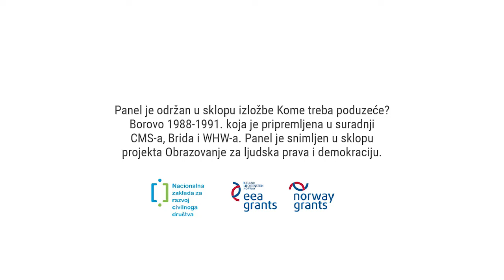Socijalizam na izmaku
Panel je održan u sklopu izložbe Kome treba poduzeće? Borovo 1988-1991. koja je pripremljena u suradnji CMS-a, Brida i WHW-a. Panel je snimljen u sklopu projekta Obrazovanje za ljudska prava i demokraciju.

Na panelu su govorili Danijela Dolenec (FPZG), Marko Grdešić (FPZG) i Paul Stubbs (EIZ), a moderirala je Jasna Račić.

U skladu sa selektivnim sjećanjem post-jugoslavenskih društava, istraživanja koja se bave krajem našega socijalizma događajima koji su prethodili raspadu SFRJ najčešće pristupaju iz perspektive novouspostavljenih država i novih društvenih odnosa. Četrdesetpetogodišnje iskustvo socijalističke Jugoslavije, s pripadajućom organizacijom društvenog života, pritom se promatra kao svojevrsno zastranjenje u povijesnom kontinuitetu predjugoslavenskog i postjugoslavenskog vremena. U ovakvom poimanju jugoslavenskog iskustva možda leži i razlog što mnogi aspekti završne faze jugoslavenskog socijalizma nisu istraženi. Neke pojave iz osamdesetih godina koje su percipirane kao nagovještaj demokratskih promjena (civilno društvo, identitetska pitanja, omladinski časopisi) temeljito su dokumentirane. Radničke mobilizacije i čitav niz fenomena koji upućuju na kontinuitet u politikama i iskustvu prekarizacije rada, kao i širine ideoloških pomaka u smjeru "post-socijalizma", ostali su nedovoljno proučeni.

Drugim riječima, istraživanja koja se bave krizom SFRJ, u skladu s percipiranom nedemokratičnošću jugoslavenskog socijalizma, najčešće se bave strategijama elita i zanemaruju iskustva širih društvenih slojeva, radnika i građana kao neautentično. U istom kontekstu, u skladu s prevladavajućim narativom da se radi o historijskoj neminovnosti, povratak kapitalizmu privlači manje pažnje, pa se tako i strategije aktivne delegitimacije socijalizma doimaju kao puki zdravorazumski stavovi.